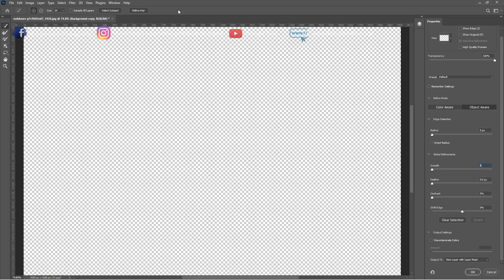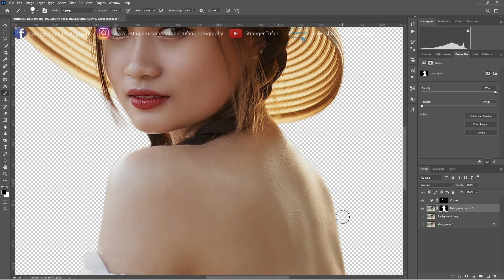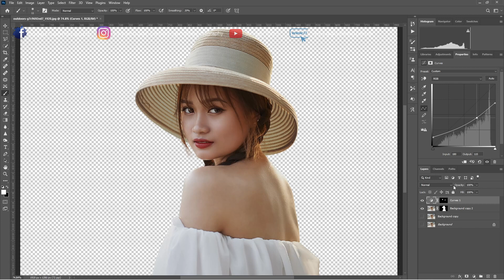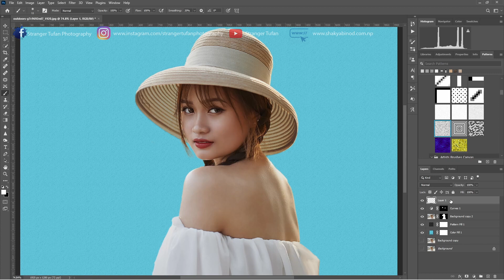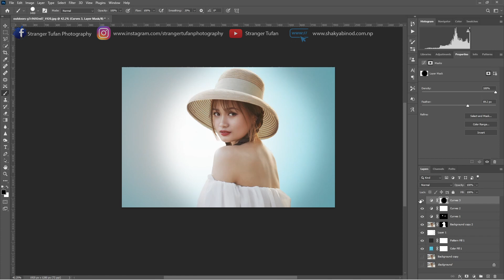How to Convert Normal Background with Solid Color same as Studio Backdrops in Photoshop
Create Flawless & Seamless Backdrops with Photoshop

How To Change Background Color in Photoshop (Fast & Easy!)

Learn a simple and smart way to convert normal background to a solid color as studio backdrops easily and non-destructively in photoshop with these simple steps.

1. photoshop
2. photoshop tutorial
3. adobe photoshop
4. adobe photoshop free
5. photoshop free
6. tutorial
7. adobe
8. photo editing
9. learn photoshop
10. photoshop tutorial for beginners